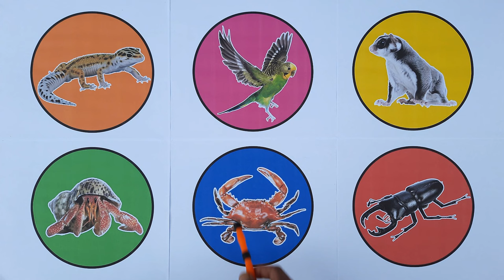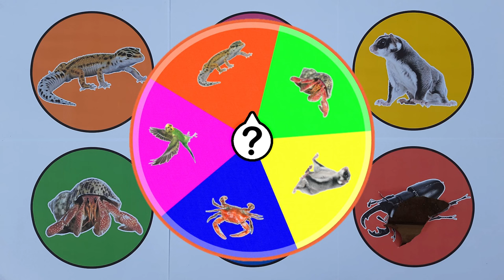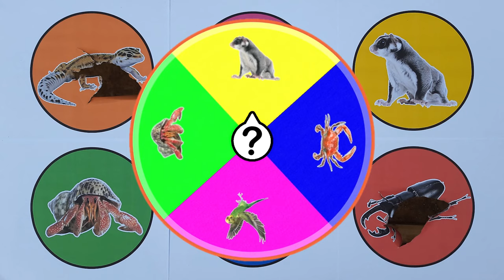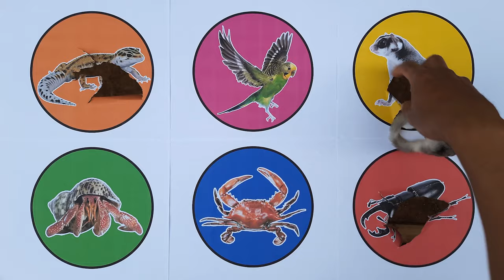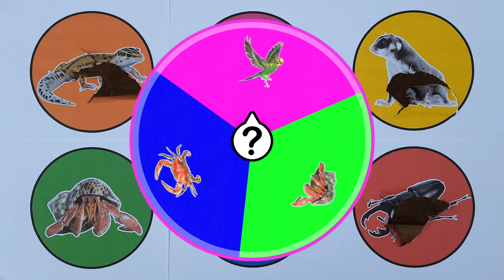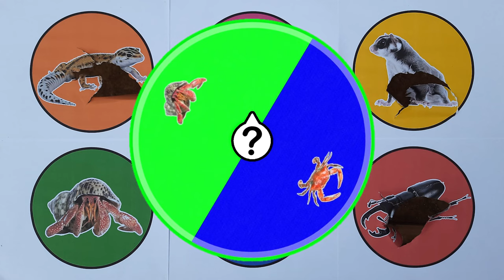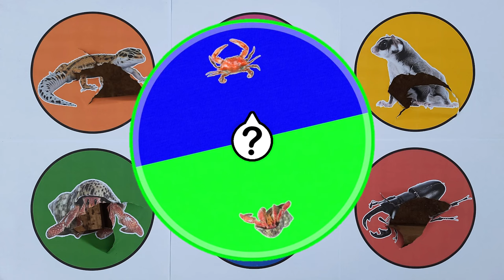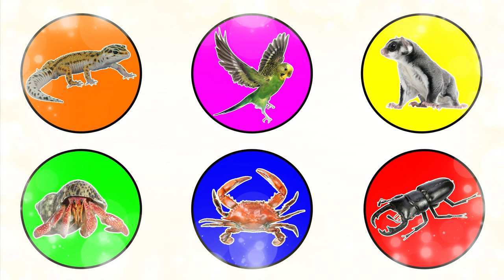Pets : Crab, Beetle, BIrd, Gecko, Sugar Glider, Hermitcrab